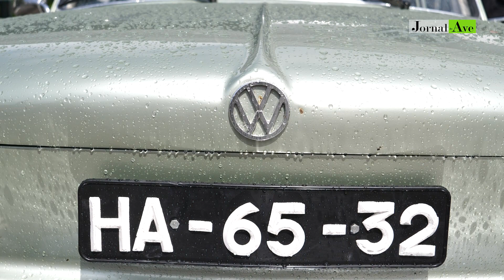EMAC promoveu o 1.º Encontro "EMAC Clássicos"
Convívio inserido nas comemorações dos 40 anos do Grupo Auto Soluções